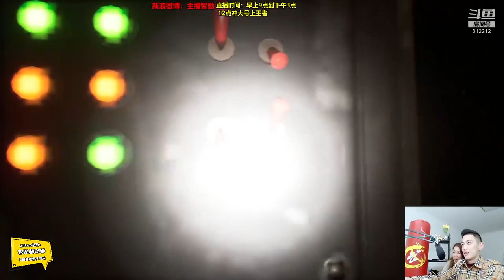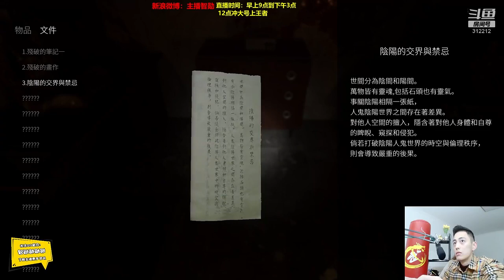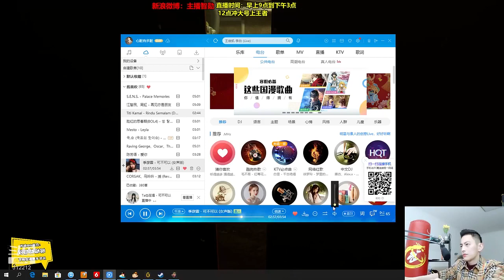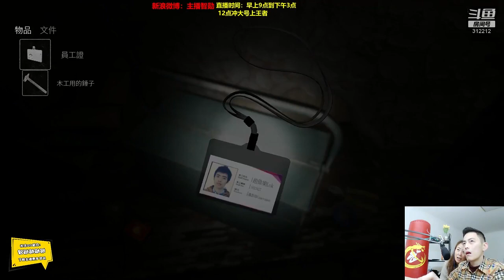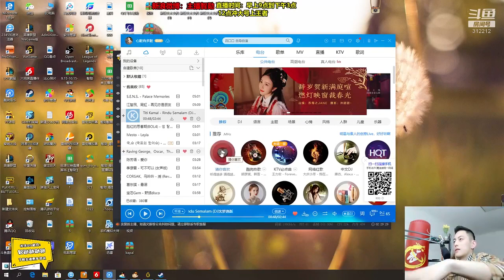【智勋 港诡实录】我是来看恐怖游戏的？不，我是来看教主的！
智勋录播~与比心小姐姐的各种吹皮~
o(*≧▽≦)ツ┏━┓